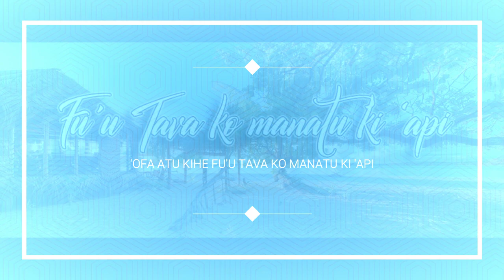Song: Fu'u Tava ko manatu ki 'api.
Kole ke fakatulou atu mu'a moe Pangai ni, koe tuku ke faka'ata atu moe ki'i motu'a tu'a ni ke si'i fakaa'u atu e ki'i fakamuna ko'eni. Koe ki'i taleniti kuo tapekina ai kita mo hoto ki'i famili, 'o ma'u ai e ki'i faingamalie keu ma'u monu ai he ki'i fe'auhi e "FU'U TAVA KO MANATU KI 'API" Fakamalo atu si'omou li'oa moe 'osikiavelenga meihe feitu'u na. 'Ofa lahi atu kihe kau Admin e fu'u Tava koe pehe kihe si'i ngaahi maheni 'oku mou me'a mai. Fakatauange pe 'e hoko e ki'i hiva ni kene langaki ake manatu ki 'api mo hono ngaahi masani 'ihe teuaki atu e kilisimasi.